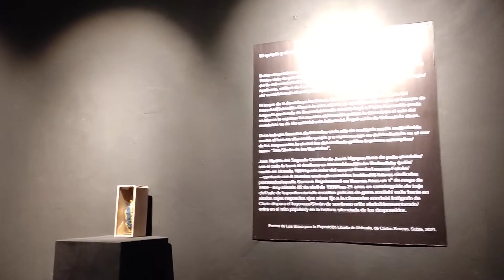En la sala de Ushuaia